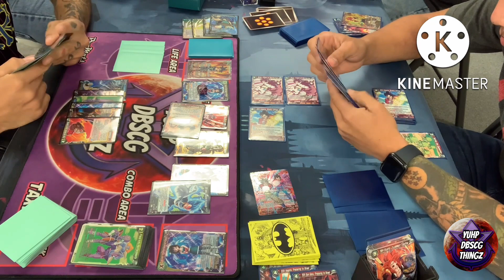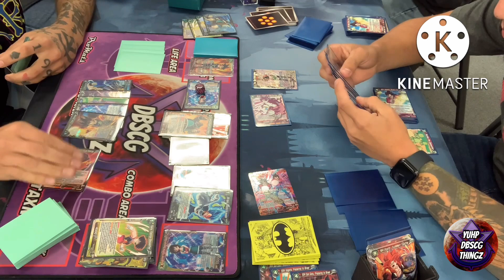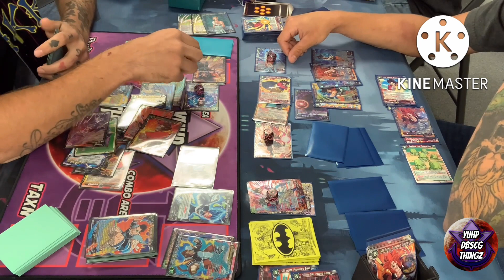Bardock crew (y) vs ss4 gogeta | bo1 | local | round 2 | dawn of the z legends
Welcome back to yuhp DBSCG thingz!!! I hope all are having a great day, and hope all enjoy the video!!! Today we have round 2 of our local this week bardocks crew vs ss4 gogeta!!

Looking to really get a community going for all yuhp gang members to get together and chat test and more!! If your interested be sure to check out the yuhp dbscg thingz discord!!

Click this link here to join promats discord and be apart of there monthly tournament!!

If you are in search of your very own custom playmat for you or your team be sure to check out promats. These guys produce some of the best looking mats with the highest quality outcome. Check this link if you want further info!!

I hope all enjoy the video today! Also here’s a link to yuhp DBSCG thingz Facebook page where I keep up with all reveals from the main dbs page and post all of my own content as well!

Also for those who like being part of a community I also have a yuhp DBSCG thingz group as well! Where u can post you own questions lists and see all my content posts and all!!